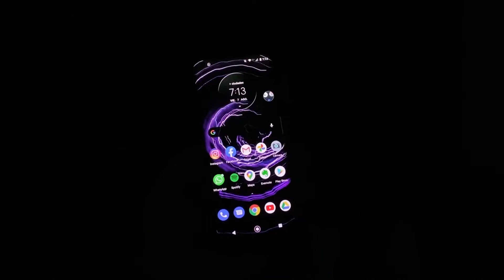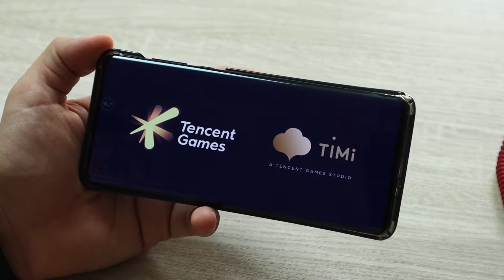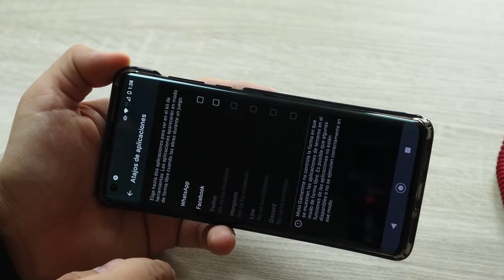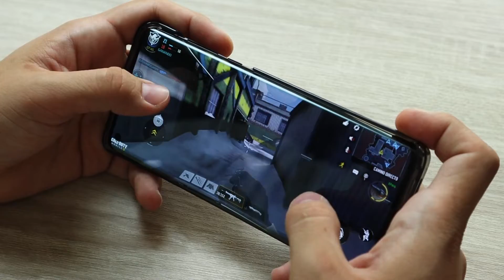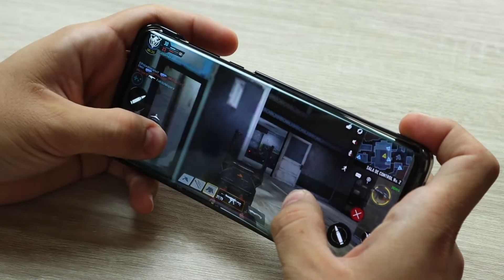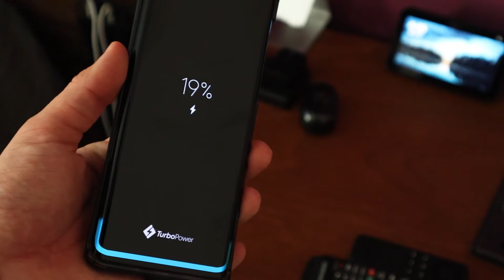Motorola EDGE: 1 Dia de uso (A LA ALTURA!)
1 CAMARA PRINCIPAL
2 LENTE PARA LA CAMARA
3 LENTE PARA TOMAS EXTRAS
4 MICROFONO
5 LUCES
6 TRIPIE
7 TRIPIE PORTATIL
8 SONY ACTION CAM